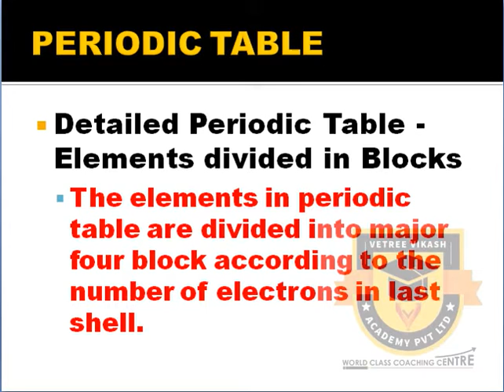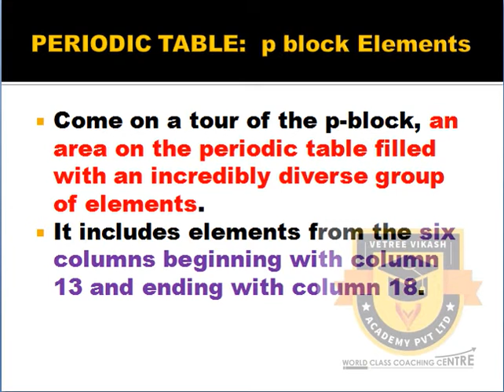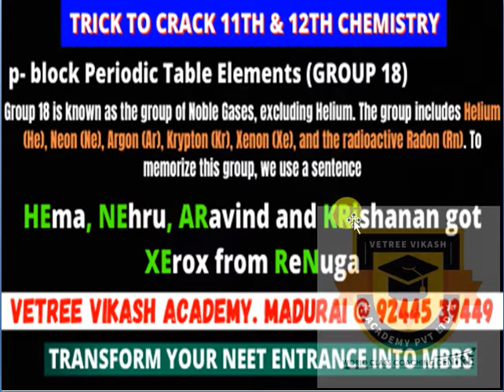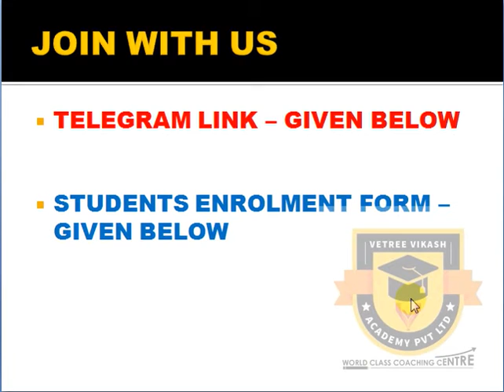PERIODIC TABLE SHORT TRICKS | p BLOCK GROUP 18 | 11TH, 12TH, NEET, JEE CHEMISTRY IMPORTANT QUESTIONS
TO GET PREVIOUS VIDES IN PERIODIC TABLE SHORT CUTS, CLICK THE FOLLOWING LINK (FOR 11TH, 12TH, NEET, JEE CHEMISTRY)